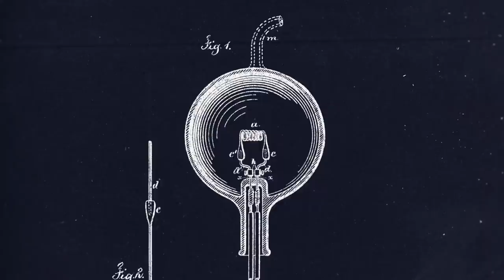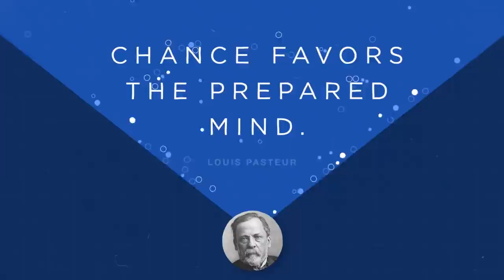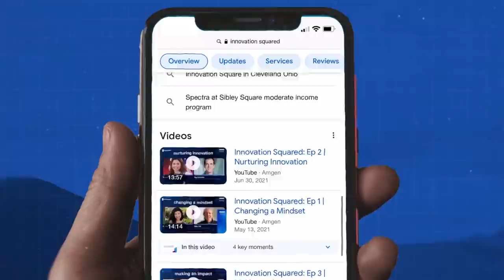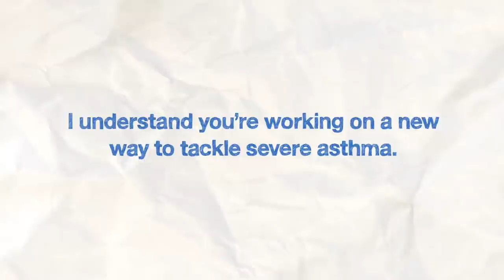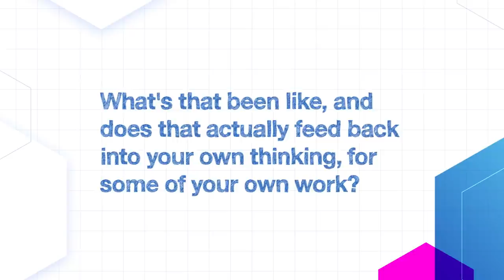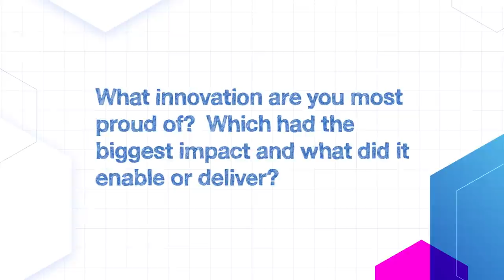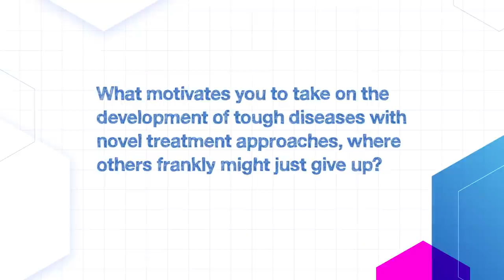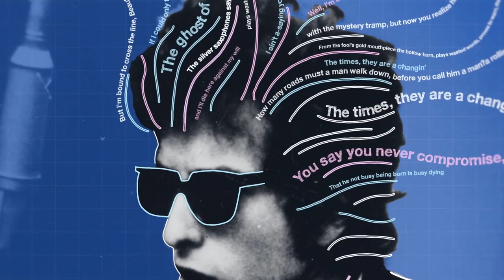Innovation Squared: Ep 6 | Synchronicity, A Catalyst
In this episode, David Reese, Executive Vice President, Research and Development at Amgen, and his brother Jim Reese, former Chief Operations Engineer and employee #18 at Google and current advisory board member for Harvard Medical School Department of Biomedical Informatics, discuss their upbringing, personal inspirations and shared passion for helping improve the lives of others. From working to bring new treatments to patients, to building servers for the world’s largest search engine, the Reese brothers have made it their life’s work to solve big problems and make a difference.

Innovation2 is a video series of conversations between two innovators: one from Amgen and one from another field. The conversations are both compelling and inspiring, and provide insights into how innovators think and drive change. This series is a collaboration between Amgen and The Nation of Artists.